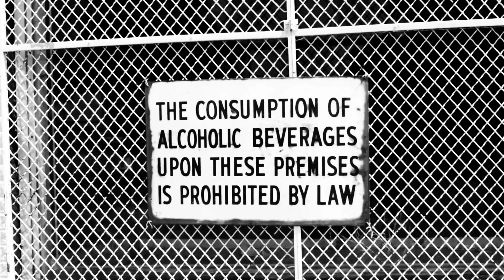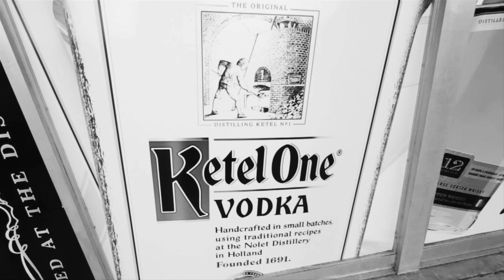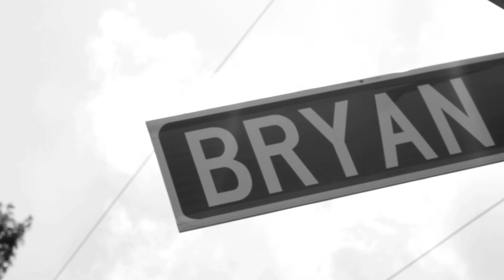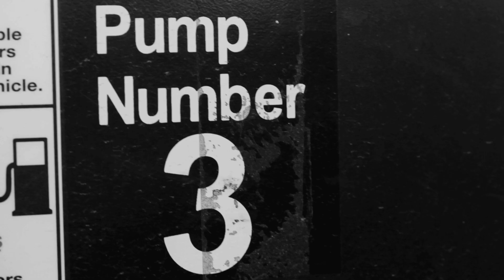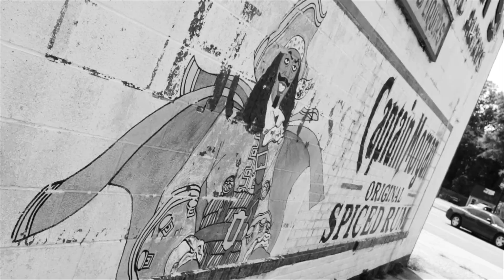Grip H - Austin's Brown Bottles (Paul Masson n E&J)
Austin's Brown Bottles ( Paul Masson n E & J) produced by RicandThadeus
Video Directed by Isaiah Conyers
Mixed & Engineered by Jim Hurdle